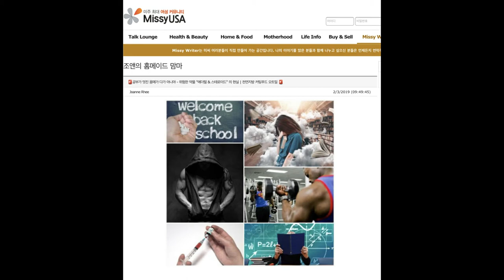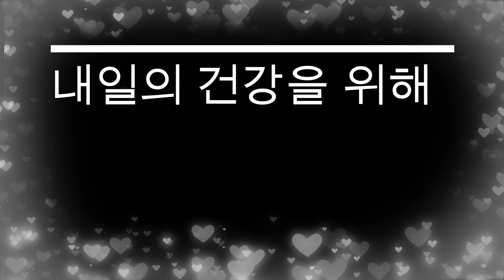살림과 육아로 지친 엄마의 다이어트가 어려운 이유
살림에 육아에 지친 우리 어머님들께서 그 힘든 다이어트까지 하시려면 정말 너무 너무 힘이 들어요.  젊어서도 하지 않은 운동을 나이 들어서 하는 것도 여간 힘든 법인데 오랜 동안 하지 않던 다이어트를 갑자기 하시며 오히려 건강을 헤치는 분들 많으 시리라 생각합니다.  무엇이든 꾸준히, 적당히만 하면 되는데 살다 보면 이래 저래 스트레스도 많이 쌓이고 또 육아로 지친 몸과 마음을 달래기 위해 가장 쉽게 할 수 있는 것이 먹는 행위이기 때문에 무언가 빨리 나의 스트레스를 해소 하기 위해 나도 모르는 사이에 너무 많은 음식을 먹게 되고 먹은 후 밀려 오는 후회감은 이루 말할 수 없을 정도로 몰려 오셨던 분들 많이 계시지요?

살을 급하기 빼려고 간헐적 단식과 저탄수 키토제닉식을 하면 체내에 저장되어 있던 물과 근육이엄청 빠지게 되어요. 그래서 체중계의 몸무게가 눈에 띄일 정도로 급격히 내려 가게 되니 순간 내가 다이어트에 성공한 듯한 착각이 들게 되지만 이는 여러분의 건강을 위협 할 수 있는 좋은 방법이 아니라 혹시라도 제 영상을 보시는 분들께서 도움이 되셨으면 하는 마음에서 오늘 영상 나누어 보아요.

탄수화물 섭취를 극도로 제한하고 좋아하던 음식도 끊는 즉

"▶️굶으면서 다이어트"를 하게 되면 꾸준히 잘 들어오던 음식이 갑자기 들어오지 않기 때문에 몸은 위기 상태라고 생각하고 최대한

▶️"지방 축적률을 높이는 몸"으로 바뀌고 또 기초대사량 또한 떨어뜨려서 음식이 안들어 오더라도 생명에 지장이 없도록 지방을 비축해 놓는 몸으로 바뀌게 되어요.

그리고 살 찌실까 두려워서 지방 섭취를 줄이게 되시면 기초대사량이 줄어서 살이 찌는 체질로 변하실 수 있으시구요.  그리고 탄수화물이 두려워 저희 몸의 가장 중요한 에너지원인 탄수화물을 완전히 제 하시고 대신에 삼겹살과 같은 지방만 드시게 되면 저희 혈관은 어찌 될까요?

저희 몸은

항상성 [(恒常性, Homeostasis 혹은 homoeostasis)은 변수들을 조절하여 내부 환경을 안정적이고 상대적으로 일정하게 유지하려는 계의 특성을 말한다. - 위키백과 발췌]

이라는 것이 있어요.  혹시 들어 보셨는지요?

살을 빼시려고  급격한 다이어트를 시도 하더라도 저희 몸은 다시 예전과 같은 몸 상태로 가져다 놓는 "복원력" 있기 때문에 절대 한달, 두달 계획으로 굶으면서 또는 원푸드 다이어트를 하시며 살을 빼려 하시면 반드시 원상복귀되는 요요현상에서 벗어나지 못하게 되셔요.

저는 상당히 오랜 동안 운동을 해 오고 있고 또 식단 또한 최대한 자연식으로 단백질, 탄수화물, 지방, 섬유소, 비타민, 무기질 등 저희 인체가 필요한 영양소들을 골고루 잘 먹으려고 노력을 하고 있다 보니 제 몸이 이런 환경에 적응을 해서 가끔씩 치팅을 해도 제 몸이 탄수화물을 지방으로 저장하려 않는 것 같아요.

하지만 운동양도 적고 자극적인 음식에 길들여진 몸을 가지신 경우 잠깐 한 일주일 동안 단식 또는 탄수화물이나 지방을 줄인 절식을 하시고 일주일 다이어트 했으니까 하루 치팅을 해도 되지 않을까 하고 못 드셨던 그 한을 하루에 왕창 치팅데이라는 말로 드시게 되시면 무의미한 폭식이 되실 수 있으세요.

오랜 동안 단짠에 길들여지고 근육이 없는 몸이 일주일 동안의 절식을 통해 위기라고 중추신경계에 통보를 할 것이고 몸은 위기 상황에 입각하여 들어오는 모든 음식은 지방으로 환원해서 음식이 들어오지 않는 동안 사용할 에너지원으로 저장을 하고 있기 때문에 오히려 살이 더 찔 수 밖에 없는 몸으로 변하실 수 밖에 없으시고 일주일 동안 굶주리며 물과 근육만 빼버리시고 나면 몸에 힘도 없고 또 두뇌를 작동 시키는 탄수화물을 고갈로 성질도 더 나빠지시고 입냄세도 더 심하게 나실 수 있게 되셔요.

저는 제 몸 하나 건강하자고 운동을 하는 것이 아니었는데 이렇게 지천명이 훅 지나가고 보니 오랜 동안 꾸준히 해 오던 운동과 식습관이 주는 결과가 이렇게 크게 될 줄 정말 몰랐어요.

혹시라도 제 영상을 보시게 되는 분들이 계시다면 절대 짧게 계획을 갖지 마시고 적어도 1년은 꾸주히 운동 하고 보디빌더나 대회 출전 하시는 선수들 처럼 식사를 하지 않더라도

1. 단백질(고기, 생선, 계란, 유제품)
2. 탄수화물(현미밥, 고구마, 감자, 단호박, 찹쌀떡, 현미 파스타)
3. 지방(아보카도, 견과류, 올리브유, 참기름, 들기름, 호두유)
4. 야채(토마토, 브로콜리, 아스파라거스, 양배추, 그린빈, 케일, 양파, 버섯, 피망, 시금치 등)

적절히 하루 세끼 꼭 챙겨 드시고요.

저의 하루 식단 예)

기상 후 바로 물 1컵 + 사과식초 2 테이블 스푼(처음 하시는 분들은 2 스푼 힘드실거에요.  처음은 아주 조금만 넣어서 드셔 보시구요. 서서히 늘려가 보세요)

식사 1
단백질: 계란 흰자 4-5개 + 계란 한개
지방: 아보카도 1/4 또는 아몬드 5섯알
탄수화물: 오트밀 1/4 컵을 물 1/2컵로 끓여서 또는 토스트 한쪽  또는 현미밥 반공기

식사 2
단백질: 닭고기 또는 다른 고기 손바닥 만하게 한쪽
지방: 샐러드 먹을 경우(2컵) 올리브 유 1 테이블 스푼 또는 아몬드 10섯알
탄수화물: 밥 또는 감자, 고구마, 단호박 적당히

식사 3 (간식)
방울 토마토, 바나나, 아몬드, 요거트 등

식사 4
식사 2와 비슷하게 먹구요.

위에 식사 할 때 간은 거의 하지 않고 제가 좋아하는 한국 반찬 나물이나 김치등하고 함께
먹으며 염분 섭취는 그것을 통해 하고 있어요.

여성분들이 대부분 짜고 매운 음식들 많이 좋아하시지요?

저도 그래요.

저도 오래전에는 떡뽁이도 쫄면도 라면도 너무 너무 좋아했는데
이런 인스턴트 음식에 함유한 염분 함량과 기타 화학성분들이 너무 많아 아주 가끔 먹고 있어요.

예로 라면 한개에 염분 함량이 하루 성인 염분 함량과 거의 같아요.  하루 성인기준 염분 함량이 2000mg인데 라면 한개에는 1,880mg의 염분이 함유되어 있고 또 라면 드실 때 김치도 드시는데 김치 100g에 들어 있는 염분 함량은 500mg정도 이고 또 돈까스나, 떡뽁이 등등 분식집에서 여러 분식과 함께 드신다면 염분 과다 섭취가 이루어져 대개 40대, 50대 주부님들이나 60대 주부님들 물렁하고 털털한 살이 찌신 분들은 이렇게 짜고 매운 음식들 많이 드셔서 염분이 물을 꼭 잡고 있어 그러하오니 염분 양도 조금은 줄여 보려고 노력 한번 해 보시구요.

그리고 물도 하루에 2리터 이상 드셔 보시려고 매일 조금씩 노력 해 보셔요.

물을 너무 안 마셔서 너무 피곤하시고, 두통도 오시고, 매일 피곤한 느낌도 드시고, 아프시고, 관절도 삐걱 거리실 수 있으셔요.  물이라도 잘 마셔 주시면 상당히 좋은 건강한 혜택을 받을 실 수 있으시니 꼭 실천 해 보시구요.

그리고 운동도 그냥 매일 하루 10분씩이라도 꼭 1년만 해 보시면 절대 살이 찌지 않는 그런 몸으로 변화 하시리라 장담합니다.

그럼, 모두 사랑하는 사람을 위해 그 사람을 오랜 동안 사랑하기 위해 여러분의 건강이 우선하는 멋진 삶이 되시기를 진심으로 바라며 이번 영상 나누어봅니다.

살빠지는 최고의 다이어트 | 쉽고 건강한 다이어트 식단 최초공개 [살 안빠지는 진짜 이유]

친구가 되어주세요! 😃
저의 페이스 북 개정은 저의 일상이 매일 올라가고 있어요.
혹시 페이스 북 계정계신 분들 연결 해 주시고 페이스북에서도 인사 나누어 주시구요.
급한 질문은 그곳을 통해 메세지 전달 해 주세요!

Joanne's BODY & BREAD (1:1 체형교정 트레이닝 부티크/ 뉴저지 잉글우드)

건강 컬럼 "조앤의 홈메이드 맘마" since 2009